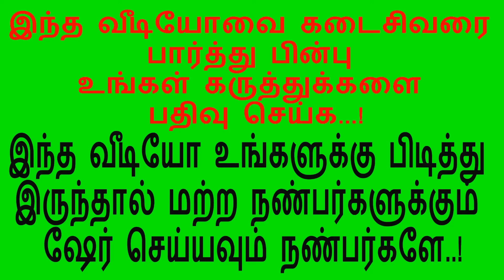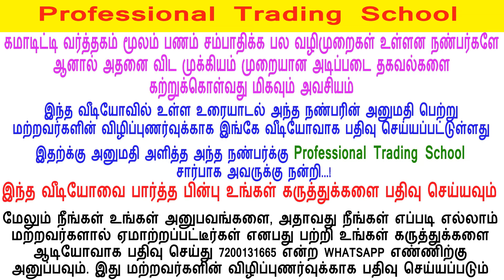Commodity Market: A Study on Awareness and Perception of Traders - Be A Successful Trader - Part 13